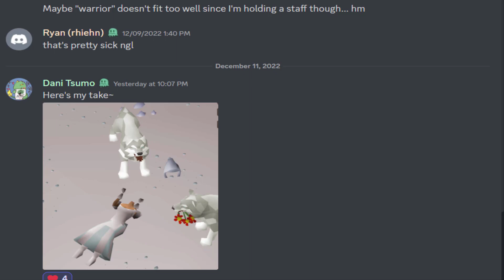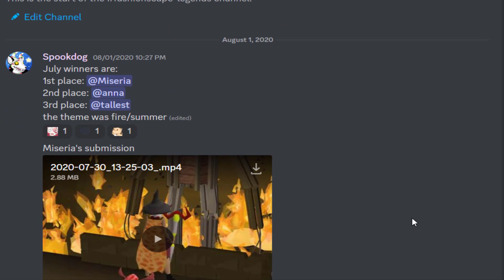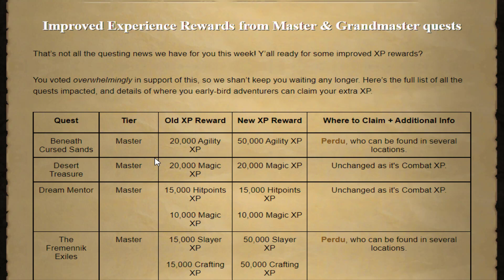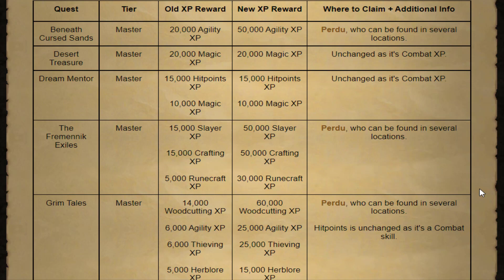This Minigame Makes Smithing Easy For Ironmen! (GIM #40)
Join my server for the fashionscape contest (or just to chat)

If you want to join a chill osrs kinda discord server with friends who have a weird sense of humor and competitions/events like the monthly fashionscape competition, I made a server! Don't be shy about joining if you're looking to make friends, we don't bite! The only requirements to join are to be a good boi, and be over 16.
We're very LGBTQ+ friendly and a safe space for anyone who isn't a meanie. ❤

I’m in the cc "Mudkip" and don’t want to leave, but you can join my friends chat. Feel free to say hi to me c: IGN: Spookdog